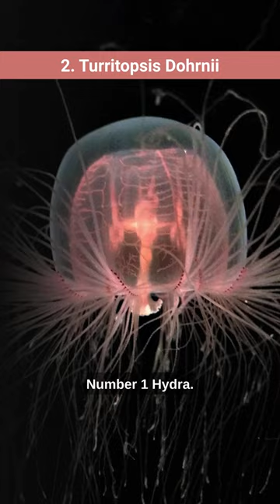Discover the incredible lifespans of 12 animals as revealed by scientists in this must-see video!🔍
🤔 Have you ever wondered which animals can defy time and live for centuries, or even hold the secret to immortality? 🕰️💀🔍 Look no further! In this fascinating video, we unveil the top 12 animals with extraordinary lifespans as uncovered by scientists. 🌊🌴🦈
🐢🐬 From tortoises to jellyfish, you won't believe how long these creatures can survive. 🤯 Don't miss out on this captivating exploration into the amazing world of animal lifespans! 🌍🌱